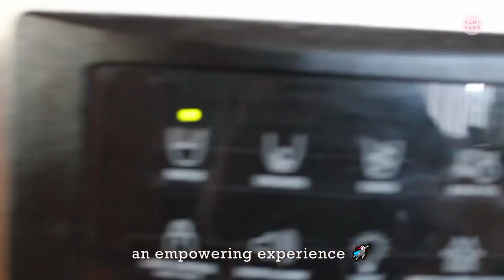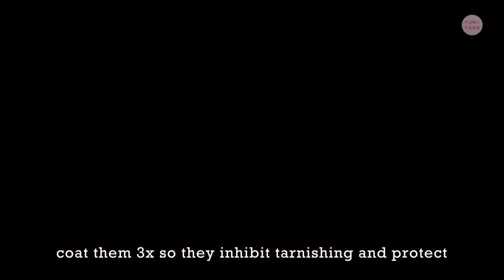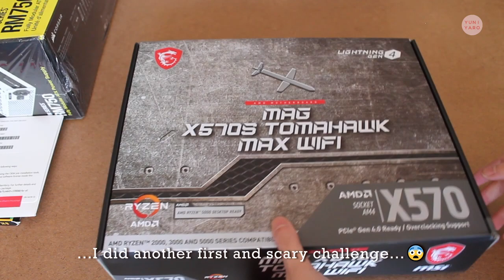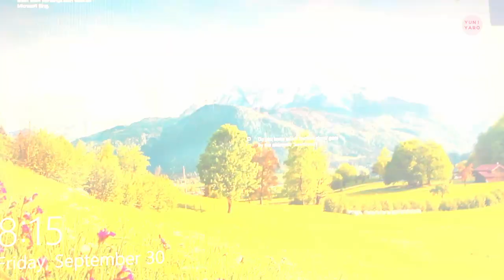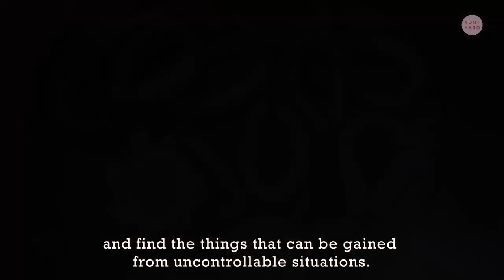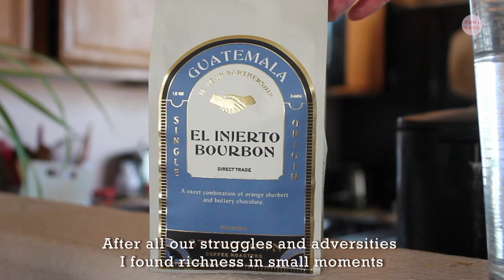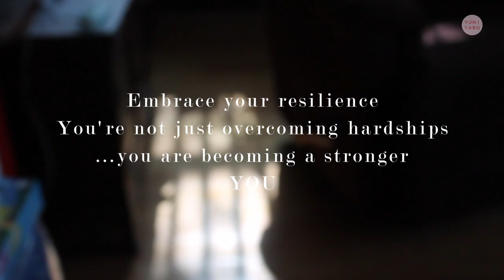Growing from failures🌱 Realistic Desk Makeover 😌 3D Printed Brass | Sculpting Clay Pottery Vlog🍂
A condensed view of how a few moments during the month were filled with surprising setbacks and letting go of great ideas. Finding what I can take and grow from adversity and knowing when to set something aside.
A very humble desk make over after my old refurbished iMac from 2011 suddenly had a black screen. Lots of pushing myself to take on scary new things and gaining strength from these experiences. Hoping you too can gain some courage if setbacks occur...we never know what we are capable of until we try but knowing you have someone cheering for you is not to be underappreciated!

With solidarity ♥

Davinci Resolve
Canon Rebel EOS T3